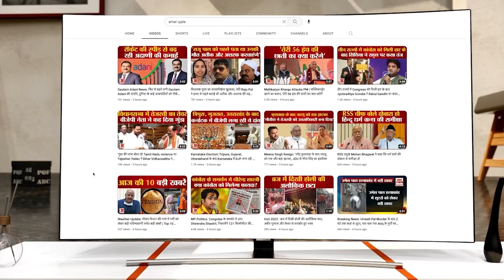Rahul gandhi को 'सुप्रीम' राहत, Akhilesh yadav ने BJP पर कही बड़ी बात, जानें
मानहानि के मसले पर सुप्रीम कोर्ट का फैसला आने के बाद राजनीतिक हलकों में प्रतिक्रियाओं का दौर शुरू हो गया। कांग्रेस के नेताओं के साथ दूसरे दलों के नेताओं ने भी प्रतिक्रिया दी है।